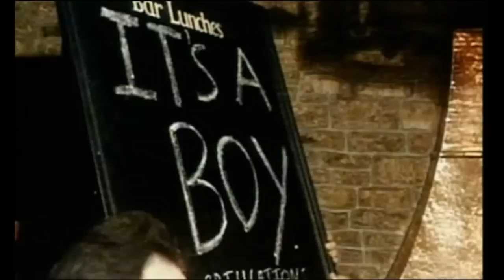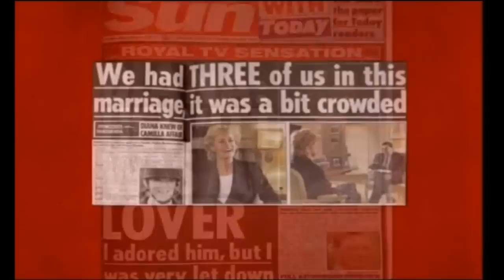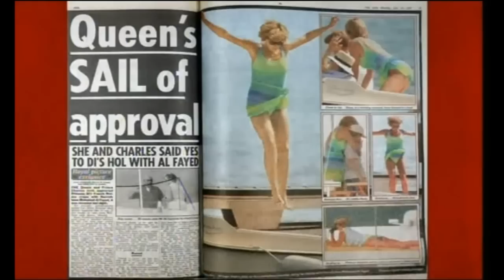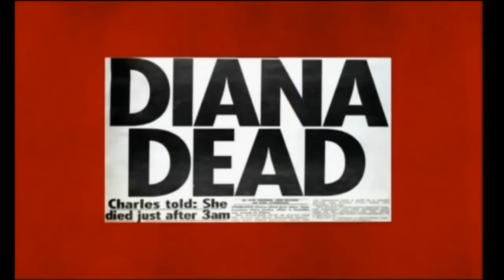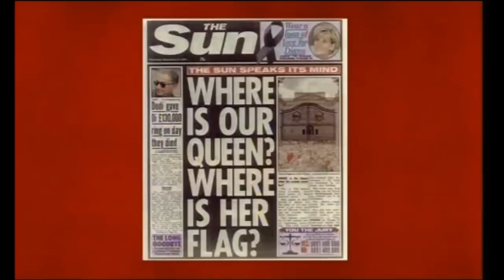Prince William at Thirty - 1/2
A documentary of Prince William's life as he approaches his thirtieth birthday.